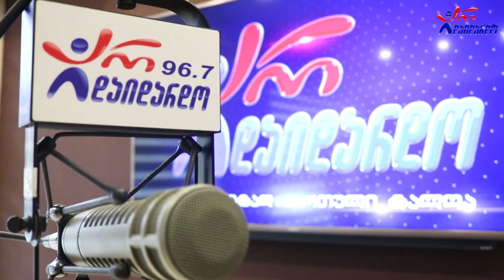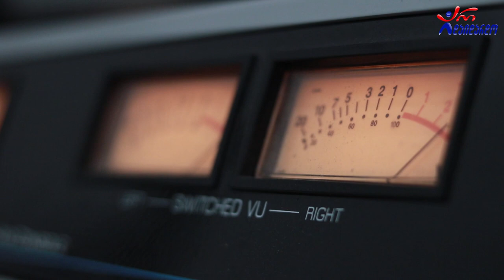საბა კემულარია & კესო გაფრინდაშვილი - მინდვრად დაგიჭერ პეპელას. Live არ დაიდარდო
2022 წ.  24 ივნისი
☛ პარასკევი - 17:00. გადაცემა "რადიო დუეტი თაკოსთან ერთად". სტუმრად საბა კემულარია და კესო გაფრინდაშვილი. ცოცხალი შესრულება
კომპოზიტორი: რუსუდან (მაცაცო) სებისკვერაძე